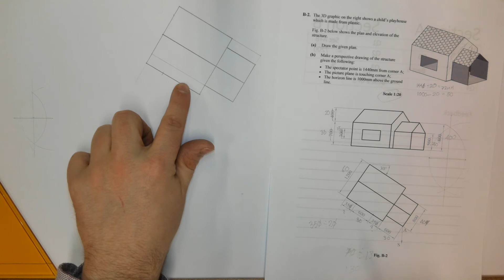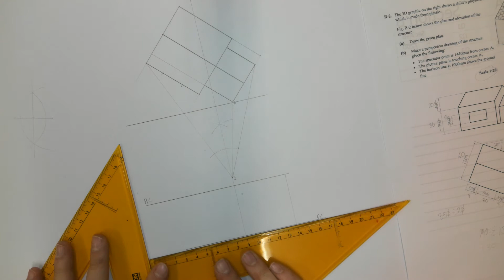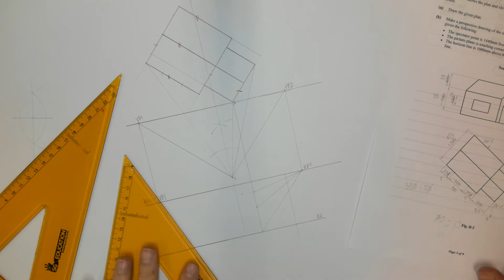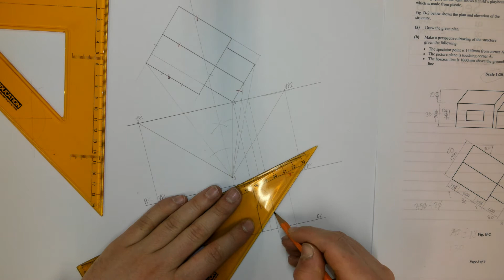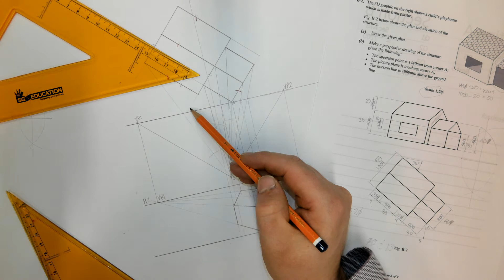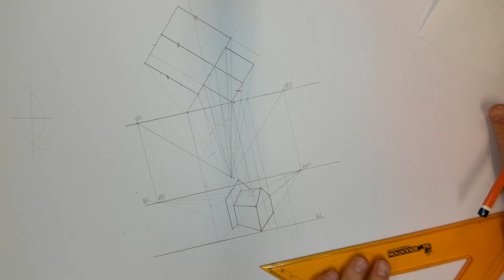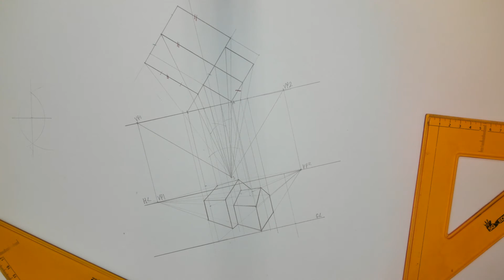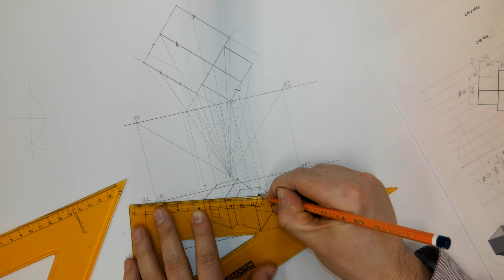LC DCG 2009 SECTION B QB2 OL